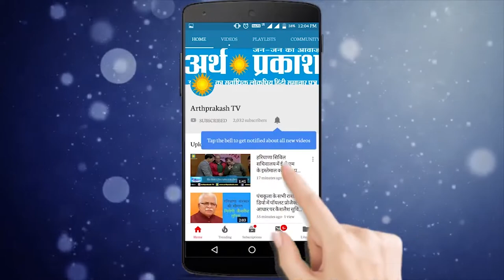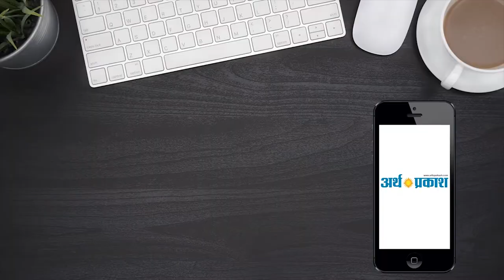मिलिए उस शख्स से जिसने लिखी थी अरदास की पंक्तियाँ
अकाल पुरख की हज़ूरी में रोज़ाना की जाने वाली अरदास में शामिल पंकितयां  " हे अकाल पुरख अपने पंथ दे सदा सहाई दातार जीओ ,  श्री ननकाना साहिब ते होर गुरुद्वारे, गुरु धामा दे, जीणा नूं पंथ तों  विछोड़िया गया है, खुले दर्शन दीदार ते सेवा संभाल दा दान खालसा जी नु बख्शो  सिख कौम द्वारा करोड़ों अरबों बार पढ़ी सुनी जाती हैं ये पंकितयां लेकिन इन पंकितयों को लिखने वाले शख्स से वर्तमान समय में बहुत ही काम लोग वाकिफ हैं विभाजन के समय 1948 में ये पंक्तियाँ अरदास में शामिल की गयी थी शिरोमणि गुरुद्वारा प्रबंधक कमेटी के तत्कालीन कर्मचारी जोगिन्दर सिंह भसीन को ये पंक्तियाँ लिखने को कहा गया था जिसके द्वारा बड़ी संख्या में पकिस्तान में रह गए ऐतिहासिक गुरुद्वारों के लिए सिख कौम का दर्द बयाँ किया जा सके 22 मई को पत्रकार वार्ता में मिरि पिरि डेवलपमेंट सोसाइटी ने 94 वर्षीय जोगिन्दर सिंह भसीन को पंजाब सरकार से उनकी बहुमूल्य और यादगिरी सेवाओं के लिए विशेष सम्मान के लिए अपील की